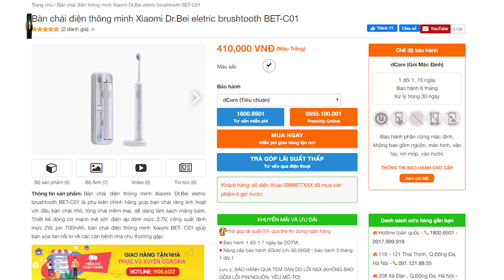Đập hộp "đồ chơi" RUNG cực mạnh của Xiaomi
Mình mới được 1 anh bạn gửi cho những món đồ cực kì cute và dễ thương của Xiaomi đó chính là bàn chải đánh răng thông minh với khả năng rung cực phê và tăm nước. Các bạn hãy cùng mình mở hộp xem bên trong này có gì thú vị nhé.

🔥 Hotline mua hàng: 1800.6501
[tags]
Review phụ kiện Xiaomi
Review bàn chải điện thông minh Xiaomi
Đập hộp Bàn chải điện thông minh Xiaomi
Review tăm nước thông minh Xiaomi Soocas W3
Đập hộp tăm nước thông minh Xiaomi Soocas W3
Hướng dẫn sử dụng bàn chải điện thông minh Xiaomi
Cách dùng tăm nước thông minh Xiaomi Soocas W3
tham gia cộng đồng của chúng tôi!